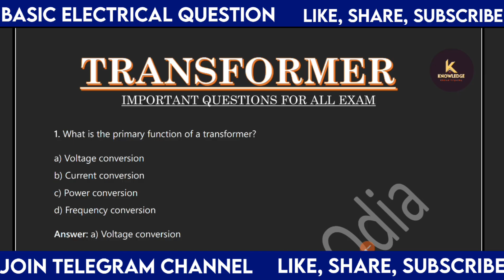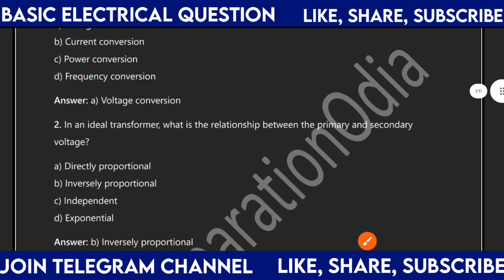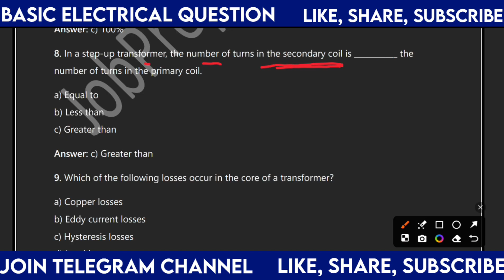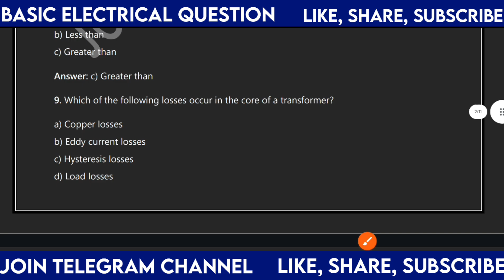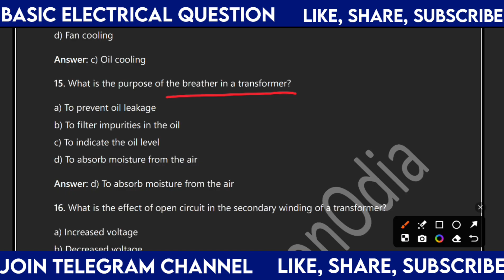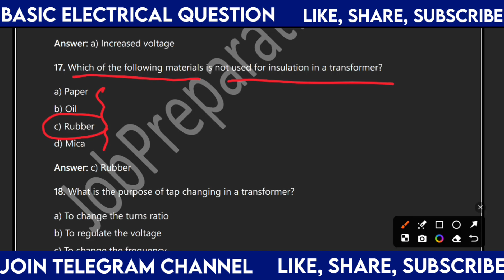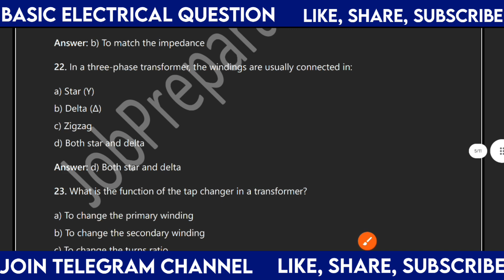Electrical Question Paper for NALCO || PYQ || Nalco Electrical Question Practice Part3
Electrical Question Paper for NALCO || PYQ || Nalco Electrical Question Practice